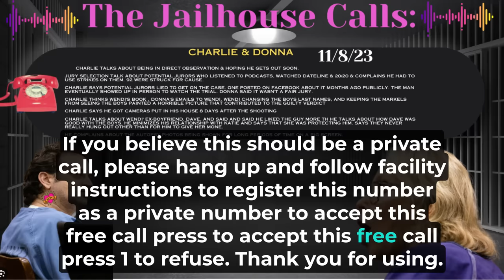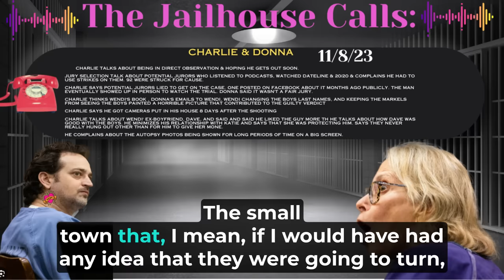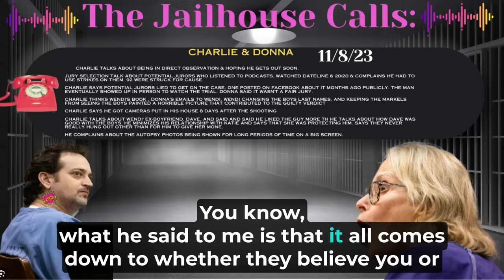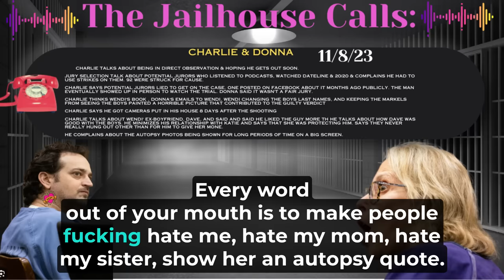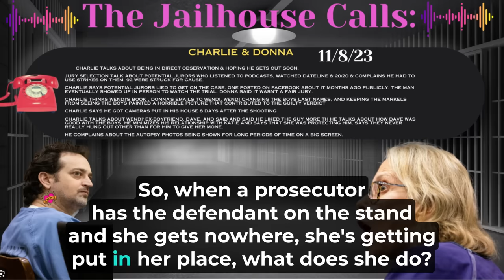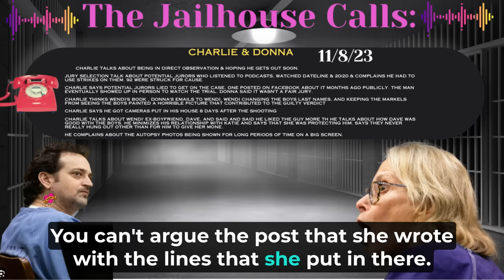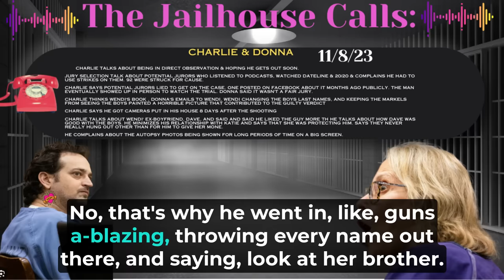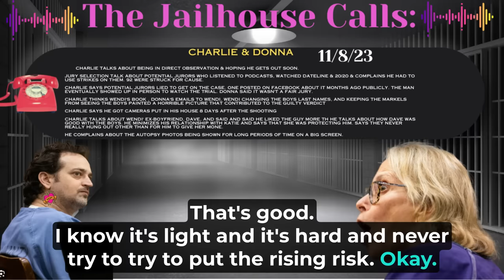charlieadelson & Donna - Blames Wendi's Books, Emails, Changing Of Names As Why He Looked Bad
* Jury selection talk - some potential jurors listened to podcasts, watched Dateline & 20/20 and he complains he still had to use strikes to get them off.
* He thinks potential jurors lied to try and get on the case. One posted on FB about it months earlier and that juror ended up coming to sit in on the trial.
* Donna says it wasn't a fair jury.
* Charlie says he had cameras put up in his house just days after the shooting
* Charlie talks about Wendi's ex - Dave. He liked him more than Wendi and Dave liked the boys a lot.
*Charlie minimizes his relationship with Katie and says she was protecting him. Says they never really hung out unless he was giving her money.
*Complains about the autopsy photos being shown on big screens for long periods of time.

AND MORE ...

Transcript is not verbatim. It is a guide while listening and has inaccuracies.